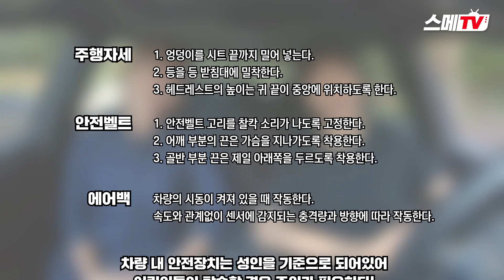★사고 나기 전에 공부하는 자동차 안전 장치!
에어백 때문에 죽을 수도 있다고?!
꼭 알아야 할 차량 안전장치 상식 알아보자!

but.. 무사고가 최고★

00:22 주행자세, 안전벨트
02:40 에어백

*비방 댓글은 경고 없이 삭제됩니다